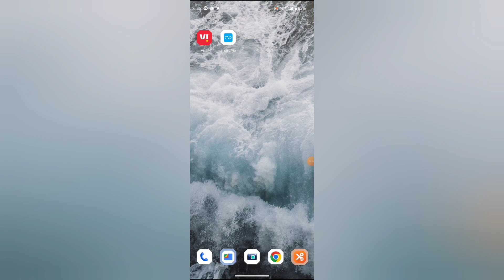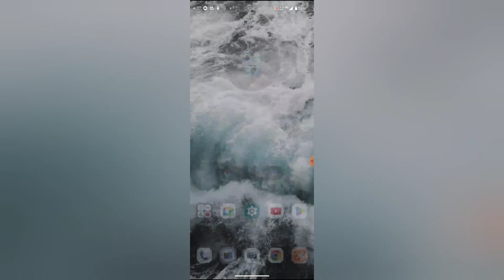How to turn on off notification in snapchat, snapchat mein notification on off kaise kare